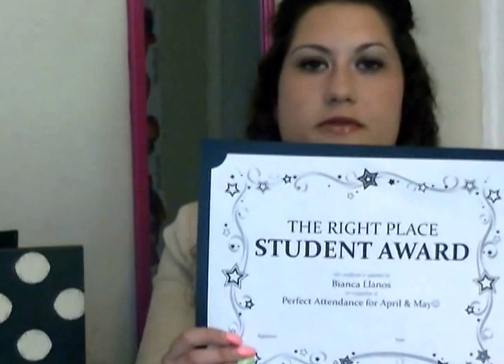Connecticut DCF Places Young Child With Known Abuser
Connecticut mother desperate to have her daughter removed from abusive foster home. Ct DCF placed her 3 year old daughter back with foster parent that had abused her.